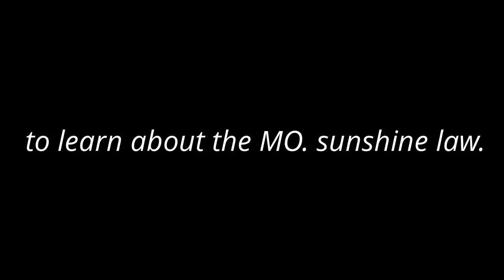The MO. Sunshine Law - Explained by Tom Durkin, Public Education Director, from the AG office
Pat Kempen records, In the Christian County, old courthouse, Tom Durkin, explaining the changes made to MO. Sunshine Law 2011 (States open meetings and records law), and the ins and outs of how it works.